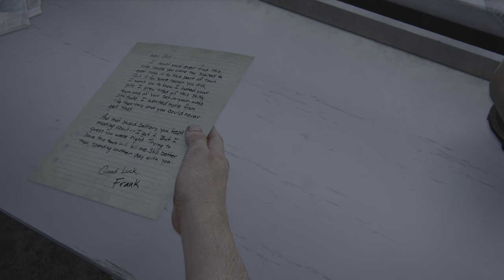The Last of Us Part I High School